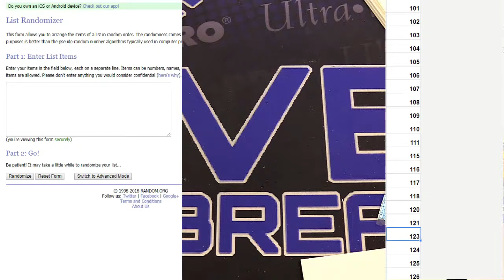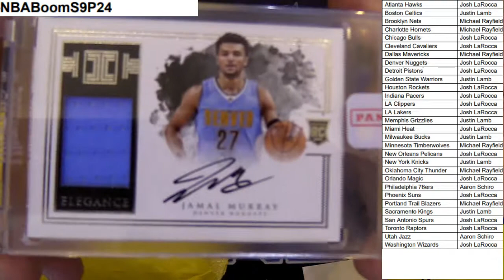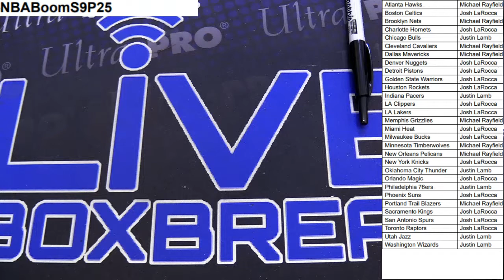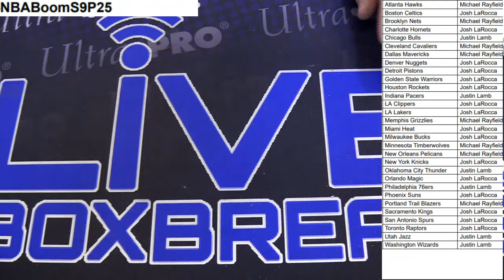NBA Boom 24,25 LBB